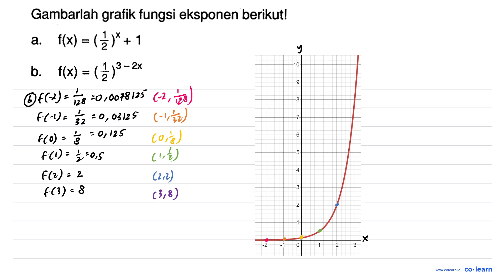Gambarlah grafik fungsi eksponen berikutl (Z)*+1 a. f(x) = (298-2x bs f(x) =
Topik atau Materi: Grafik dan Fungsi Eksponen - Grafik, Persamaan, dan Pertidaksamaan Eksponen dan Logaritma - ALJABAR - Matematika Kelas 10 SMA - K-13

Sumber Soal: Belajar Praktis Matematika SMA Peminatan Kelas 10 Smt. 1, K-13, TP , Viva Pakarindo

00:00 : Bedah Soal
01:00 : Konsep, rumus dan pengertian Grafik dan Fungsi Eksponen
01:18 : Langkah penyelesaian soal
00:48 : Jawaban akhir
01:18 : Penutup